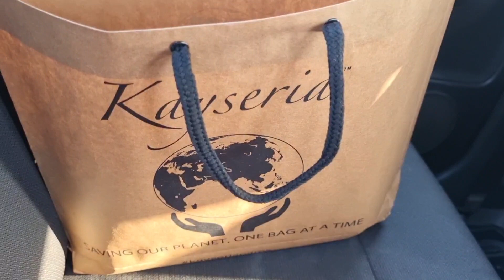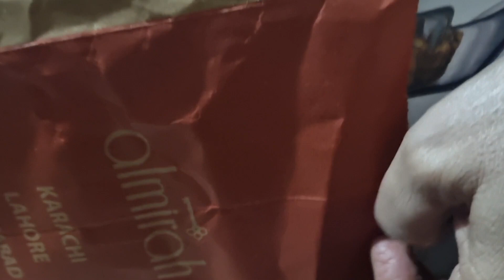Her Ghar k Privacy Rules Hotay, Sana b Kumail Jasi,Maria's B latest Winter collection!!!